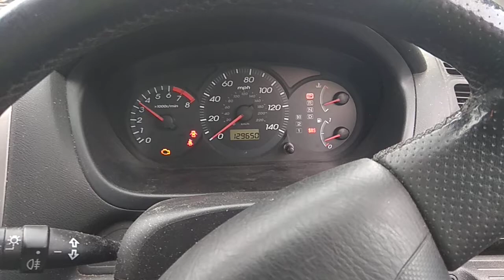Разборка Honda - Civic 2001-2005, 1.6 Инжектор (VIN: SHHEU88703U209277) SM03GNU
Основные характеристики:
Год выпуска: 2003
Двигатель: D16V13114614
Объём двигателя: 1.6
Тип двигателя: Бензин
Коробка передач: КПП автомат (АКПП)
Кузов: Хэтчбэк 5 дв.
Смотри каталог запчастей Honda - Civic 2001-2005 на :
⏰ Режим работы колл-центра:
08:00 – 20:00 – ежедневно

Для наших покупателей:
- бесплатная доставка;